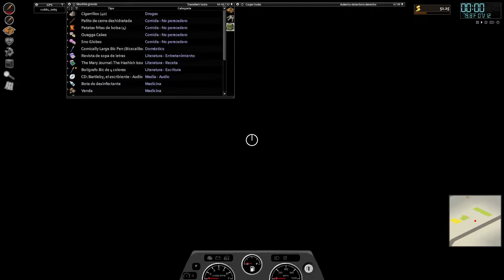Los primeros 4 dias!! Project Zomboid #1 (Sin comentarios!)